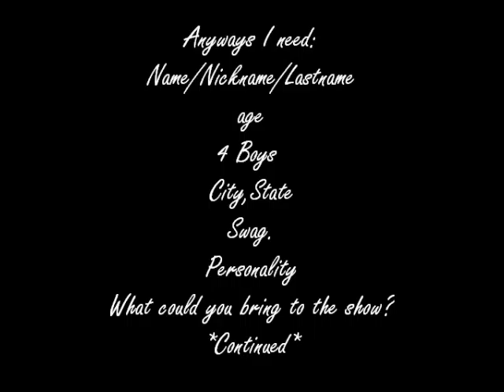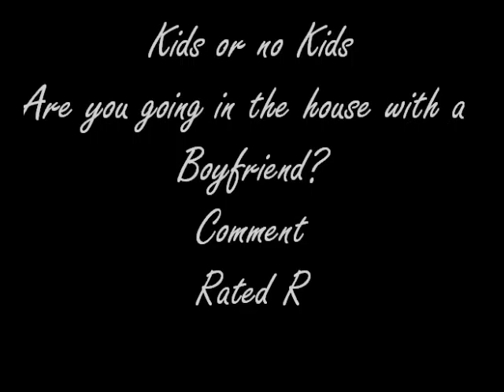Cast Call!':) *Closed*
It my verison of the Jersey Shore